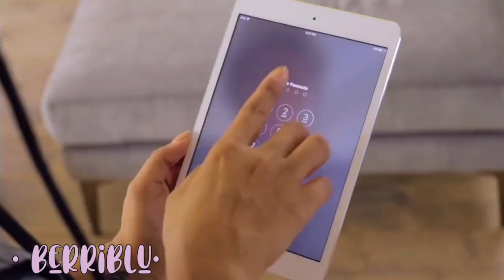Obey Me! Reacts to F!MC as Ganyu (Requested)